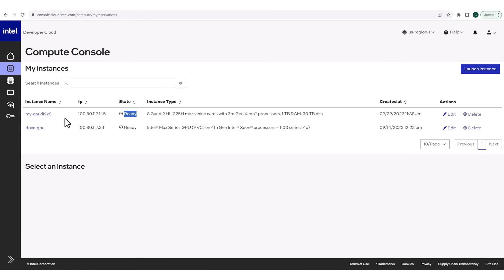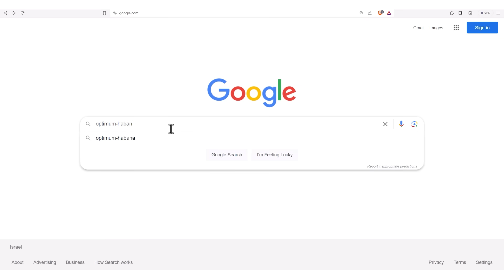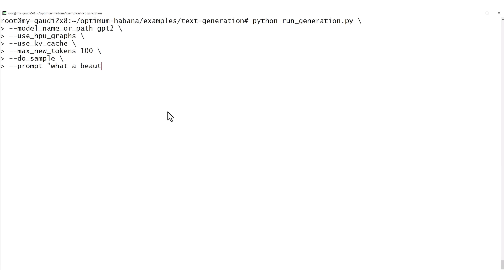Gaudi2 Running Hugging-Face on Intel® Developer Cloud | Intel Software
Here is the simplest way to get a machine on the Intel® Developer Cloud, and get started with Gaudi2 using hugging-face.

Maximizing the Power of Intel Gaudi2 AI Accelerators for Generative AI and Large Language Models